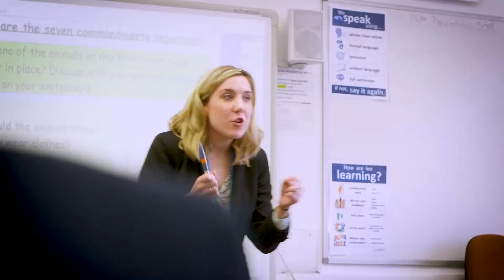Train with United Teaching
United Teaching is the initial teacher training programme for United Learning, a national group of over 80 schools across England. We offer salaried and non-salaried routes into teaching, and you can train on the job, working towards your PGCE and QTS. Find out more about us on our